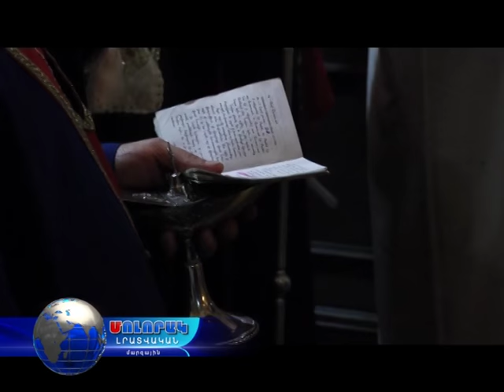Մոլորակ լրատվական գլխավոր թողարկում 06.01.17